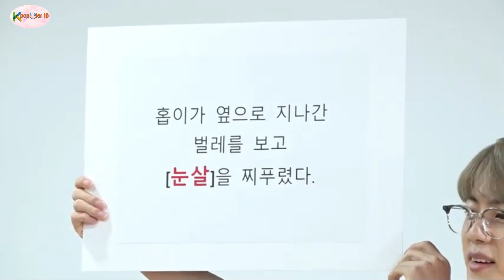Berusaha Nyontek RM, Jungkook Malah Salah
Setelah menyelesaikan realty show “In The Soop” dan melakukan konser online BTS MAP OF THE SOUL ON:E, BTS kembali menyapa ARMY dalam tayangan “Run BTS” pada 20 Oktober 2020.

Dalam episode kali ini BTS membuat sebuah permainan yang memperlihatkan seolah-olah mereka sedang bersekolah. Jin BTS kali ini mendapat peran sebagai guru dalam permainan ini.